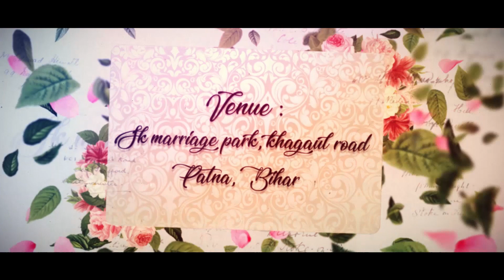ankit with khusboo prewedding slide show